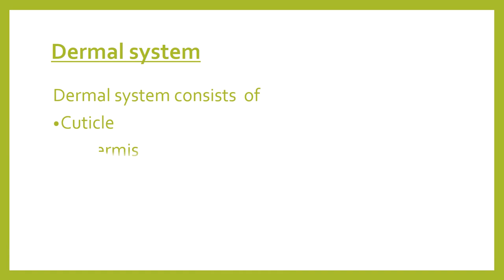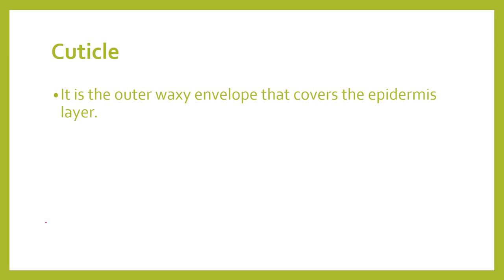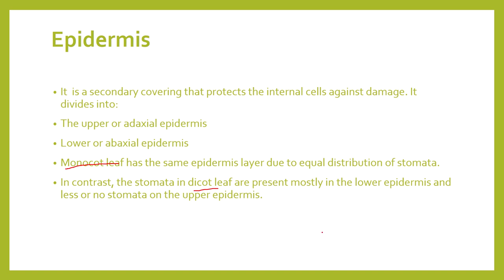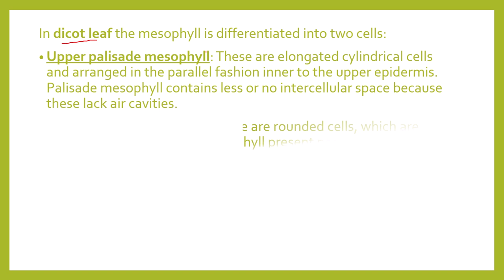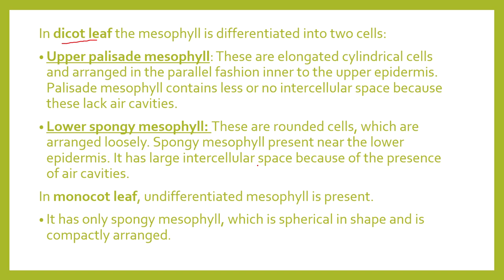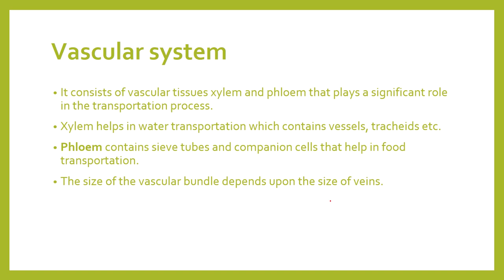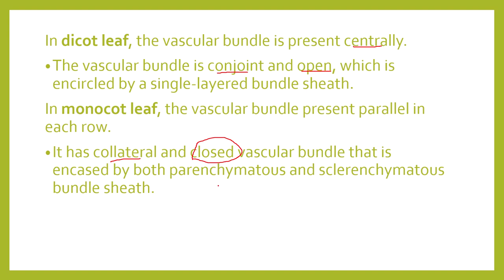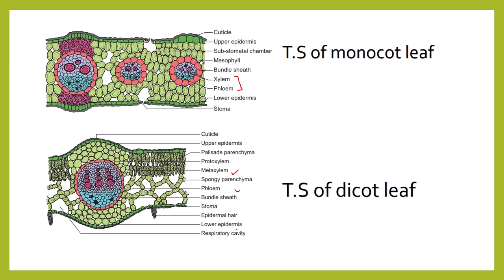Histology/Anatomy of angiosperm leaf| Urdu/Hindi| A-Z concepts guide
In this video we will discuss about histology of angiosperm leaf
• Histology/ anatomy of angiosperm leaf
Dermal system
ground system
vascular system
• Compare dicot and monocot leaf